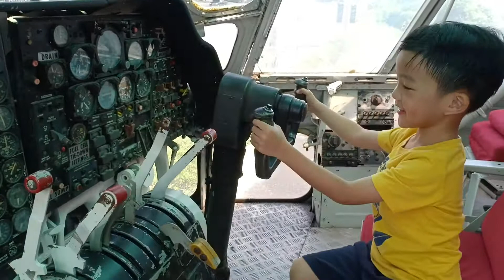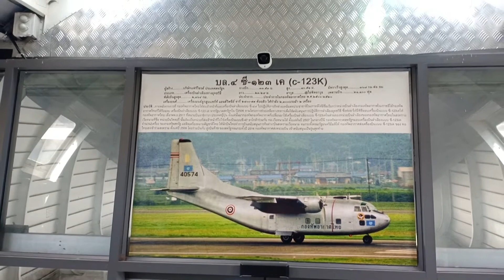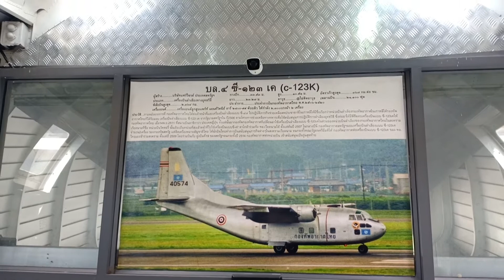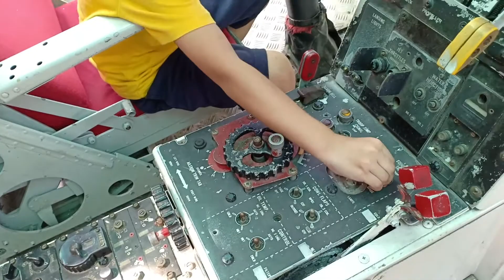ขับเครื่องบิน กินกาแฟ ที่ Coffee123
ร้าน Coffee123
ร้านกาแฟที่ใช้เครื่องบินปลดประจำการของกองทัพอากาศ มาปรับปรุงตกแต่งให้ข้างในเป็นบรรยากาศแบบร้านกาแฟ โดยยังคงส่วนต่างๆ ที่เป็นเครื่องบินไว้ให้ลูกค้าถ่ายรูป ดื่มด่ำกับบรรยากาศภายในห้องนักบิน และภายนอกตัวเครื่องบินลำใหญ่ ที่ใครผ่านมาแถวนี้ต้องจอดแวะเข้ามาถ่ายรูป

เครื่องดื่มต่างๆ รสชาติอร่อย | เค้ก ขนมต่างๆ ก็อร่อยถูกปากไม่แพ้กัน
ที่สำคัญสามารถ ขับเครื่องบิน แถมยัง กินกาแฟ ไปด้วยก็ได้ (ดื่มแล้วขับ...ตำรวจไม่จับ 55)

ร้านอยู่ในปั๊มน้ำมันคาร์เท็กซ์ ต.บางวัว จ.บางปะกง (ฝั่งขาเข้ากรุงเทพฯ) ตรงข้ามโรงพยาบาลจุฬารัตน์ 11